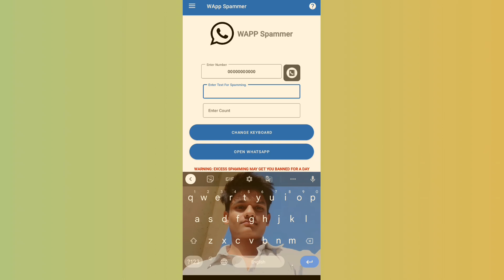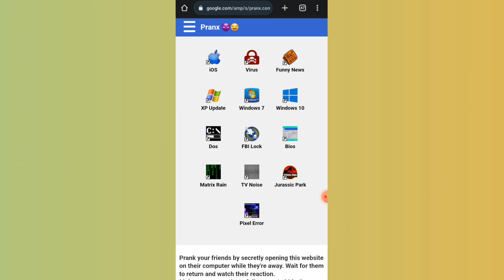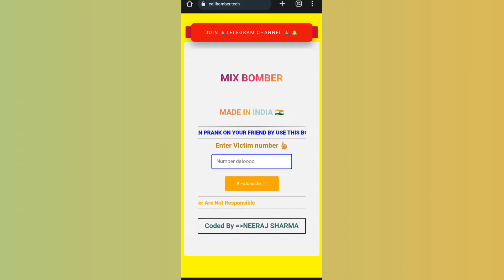इस तरह का बदला पड़ेगा सब पे भारी । Funny Pranks On Friends । scary noises to prank your friend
Like ___________

funny pranks on friends - part 1 try to not laugh by 2t
media 2t brp 9c4
funny pranks on friends funny diy prank wars & funny
situations by 2t fun cldo5smk7sy
funny prank on friends
sms bomber free fire id hack
sms bomber tamil
sms bomber website
sms bomber app telugu
sms bomber termux
sms bomber prasad tech in telugu
sms bomber kaise band karen
sms bomber app tamil
sms bomber malayalam
sms bomber ko kaise roke
call bomber website
call bomber apk 2022
call bomber se kaise bache
call bomber tamil
call bomber stop aise kare
call bomber kya hai
call bomber website 2022
call bomber kaise band kare 2022
call bomber app tamil
call bomber se kya hota hai
best cal bomber app
best call bomber website
best call bomber app 2022
best call bomber apk
best call bomber website 2022 tamil
best call bomber website 2022 telugu
best call bomber site
best call bomber app tamil
best call bomber 2022
best call bomber app telugu
dost ke sath prank kaise kare
dost ke sath prank call
dost ke sath prank video
dost ke sath prank kaise kare mobile se
dost ke sath prank app
dost ke sath prank karna
dost ke sath prank kaise karen
dost ke sath prank ho gaya.. hotel mein
dost ke sath prank
dosto ke sath prank kaise kare
mobile tips and tricks
mobile tips and tricks in tamil
fifa mobile tips and tricks 2022
apex legends mobile tips and tricks
cod mobile tips and tricks
pubg mobile tips and tricks 2022
pubg mobile tips and tricks
fifa mobile tips and tricks
nba 2k mobile tips and tricks
bedwars mobile tips and tricks
mobile hack prank
mobile hack prank prasad tech in telugu
mobile hack prank tamil
mobile hack prank video
mobile hack prank in telugu
mobile hack prank app
mobile hack prank online
mobile hack prank
mobile hacker prank
mobile hacker prank video
phone hack prank app
Top 5 apps for fun
top applications for fun with friends
fun applications
fun with friends with applications
most funny applications
applications review
FG Dushyant
scary noises to prank on friends
GF pranks
hassan raza tricks
unlimited message sending app
prank apps
best prank apps of 2022
top prank apps of 2022
top 5 prank apps
best prank apps for android
top 5 best prank apps